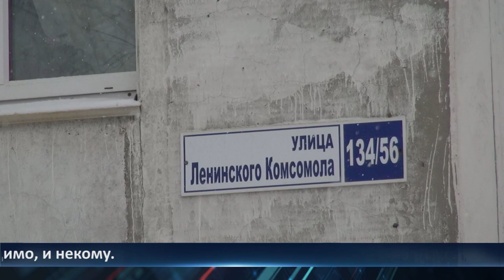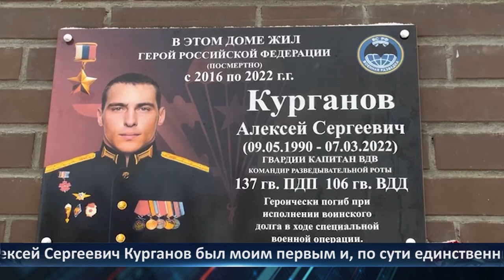День города - новости Рязани 15.02.2023